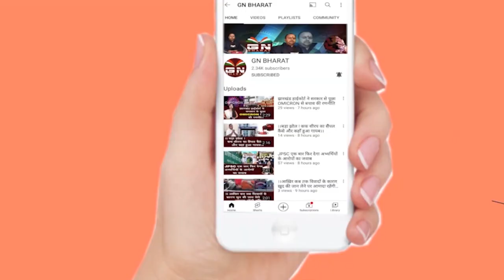लालपुर में प्रशासन ने हटाया दुकान तो दुकानदारों ने रोड पर किया प्रदर्शन, देखे बड़ी रिपोर्ट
►Follow GN BHARAT Here:
लालपुर सब्जी मार्केट हुआ शिफ्ट, सड़क पर उतरे दुकानदार